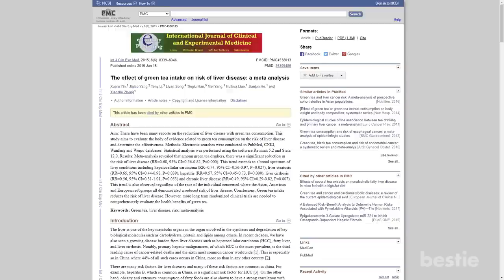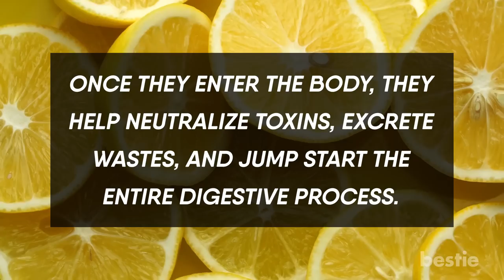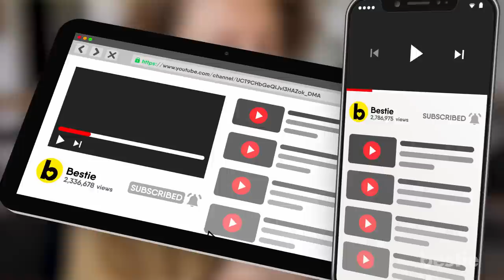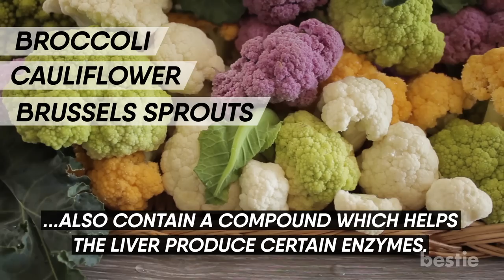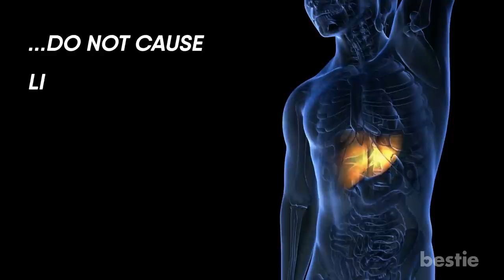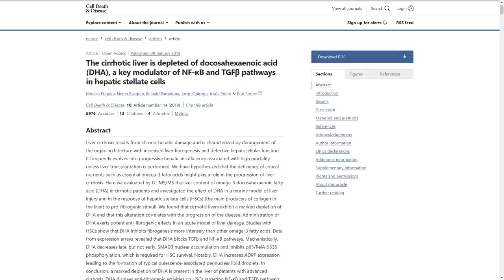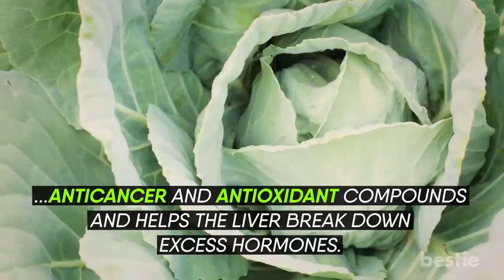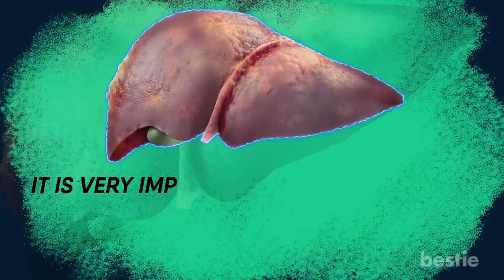19 SUPERFOODS That Naturally Cleanse Your Liver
The primary way in which your body expels toxins is via the liver. It detoxifies and cleanses your body by continuously filtering the blood of poisons that enter it. But when it becomes overworked as a result of stress or excessive exposure to toxins, your entire system can be thrown off balance, and your health severely compromised. One of the best ways to keep it in top shape is by eating the right foods. And in today’s video, we will tell you about the best foods that can naturally cleanse your liver. From garlic, lemons, turmeric, apples to kale and more, watch till the end to learn about all of them.

⏳ Timestamps:
⏱ Intro - 0:00
⏱ Green tea - 00:49
⏱ Garlic - 01:18
⏱ Grapefruit - 01:40
⏱ Lemons - 01:59
⏱ Beetroot - 02:49
⏱ Nuts - 03:24
⏱ Olive Oil - 03:52
⏱ Turmeric - 04:19
⏱ Broccoli - 04:55
⏱ Sweet Potatoes - 05:32
⏱ Apples - 06:19
⏱ Coffee - 06:51
⏱ Fatty fish - 07:16
⏱ Milk Thistle - 07:53
⏱ Avocados - 08:25
⏱ Berries - 08:59
⏱ Cabbage - 09:23
⏱ Kale - 09:42
⏱ Prickly pear - 10:02

✍️  Summary:
1. Green Tea: Green tea has been used as a medical aid for years. According to a study, drinking green tea every day is associated with improved blood markers of liver health.

2. Garlic: Garlic is rich in sulphur and also contains good amounts of selenium. While the former helps activate the liver enzymes that help flush out toxins from the body, the latter helps boost the natural antioxidant enzyme levels in the liver.

3. Grapefruit: Grapefruit is rich in vitamin C and antioxidants, two powerful liver cleansers. Like garlic, grapefruit contains compounds that boost the production of liver detoxification enzymes.

4. Lemons: Lemons love your liver and your liver loves them right back. They are a natural cleansing food and essentially one of the best to "get things going" in all areas of your body.

5. Beetroot: Here’s what the violet on your rainbow plate of veggies can do for your liver.

6. Nuts: The healthy fat and nutrients -- including vitamin E -- content in nuts makes them good for the liver.

7. Olive Oil: Switch your bottle of vegetable oil with olive oil for healthy liver functioning.

8. Turmeric: No cleanse list would be complete without anti-inflammatory and natural healing spice turmeric.

9. Broccoli: Shaped like mini trees, broccoli gives life to your body.

10. Sweet Potatoes: Sweet potatoes, along with carrots and winter squash like butternut and pumpkin are all rich in beta-carotene.

11. Apples: Apples are rich in pectin, the soluble fiber that helps remove toxins and cholesterol from the blood, which helps your liver big time.

12. Coffee: Although we've all heard that too much coffee is bad for you, moderate amounts of this popular beverage can have real health benefits.